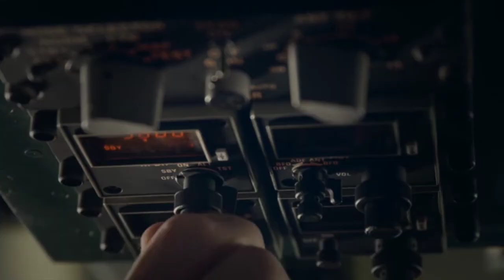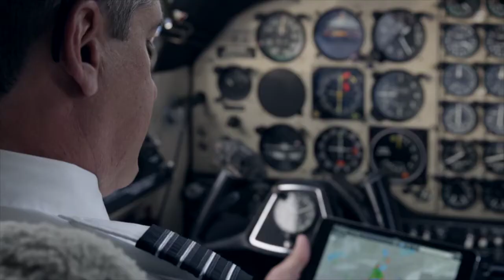BendixKing AeroWave 100 | Honeywell Aviation